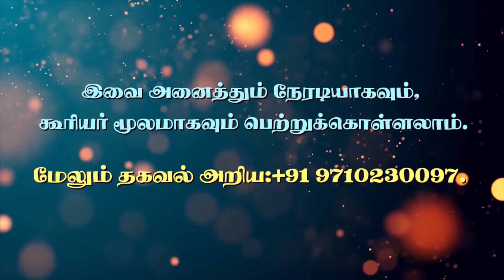தேவையின் பொருட்டு புதுமைகளை ஏற்றுக்கொள்வதே மனிதர்களுக்கு நல்லது.